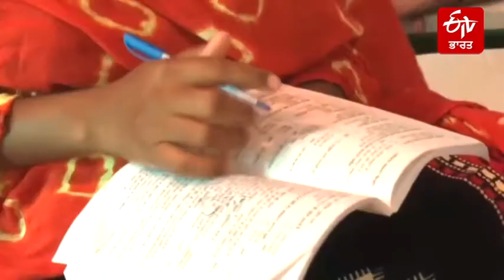ਪਤਨੀ ਨੂੰ ਪ੍ਰੀਖਿਆ ਦਿਵਾਉਣ ਲਈ ਪਤੀ ਦਾ 1200 KM ਲੰਬਾ "ਇਮਤਿਹਾਨ"